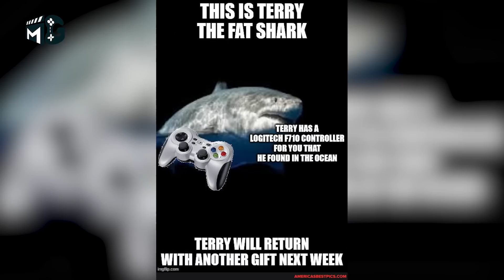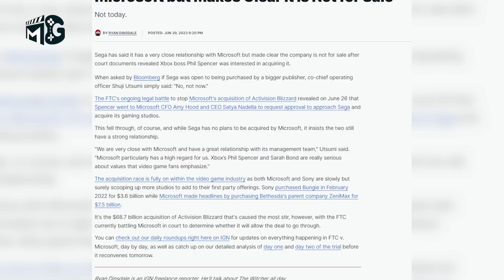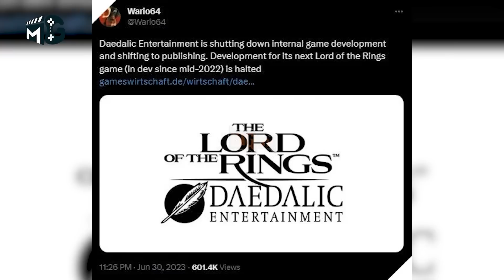Game Hay Phết #1: Elon Musk vs Mark Zuckerberg chuyển thể thành game - Among Us sắp có phim riêng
6 vật phẩm mới được công bố trên Diablo được nhà phát hành nói rằng nhặt được chúng còn khó hơn cả trúng sổ số, trận solo giữa Mark Zuckerberg và Elon Musk được chuyển thành game, GTA V có hẳn một chế độ tàu ngầm titan bất tử không thể nào nổ được? Tất cả sẽ có trong Game hay phết số đầu tiên này.

Content: Masaki
Voice: HiWa
Edit: Bát Boi

Copyright by MG Studio. Please do not Reup